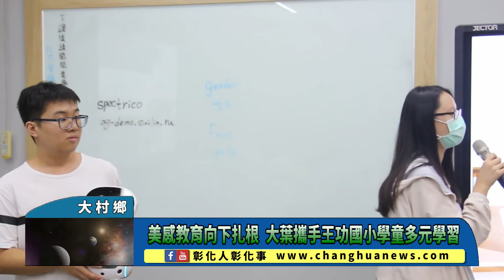美感教育向下扎根 大葉攜手王功國小學童多元學習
〔記者林明佑／大村鄉報導〕大葉大學獲教育部大學社會責任實踐計畫獎助，「彰南農村再生－文化扎根成就永續(優質)教育。食農教育拓展慢食觀光」計畫以芳苑鄉與二林鎮為場域，以德國師徒制精神引導小朋友多元學習、開發潛能，帶領小朋友在實作中培養多元能力，王功國小學童到大葉大學參加大小共學活動，參觀九大工房與AI人工智慧研發基地，拓展學習視野。